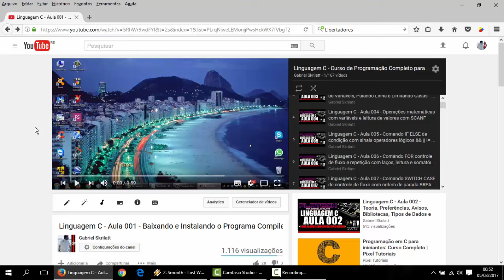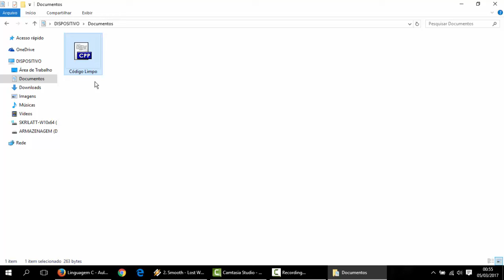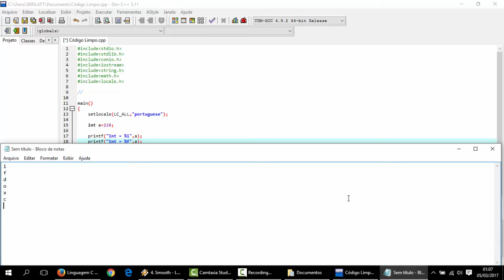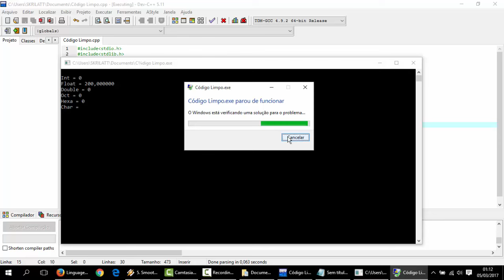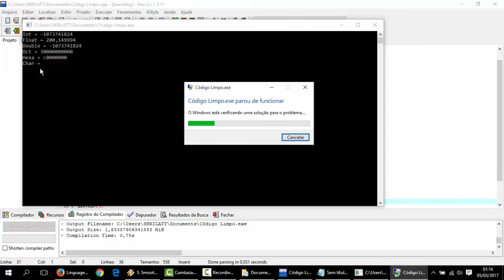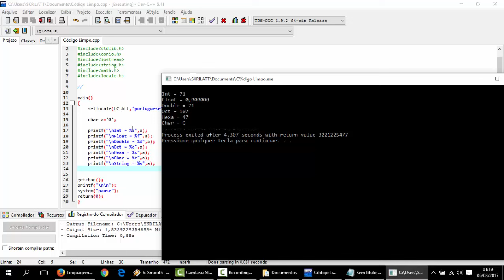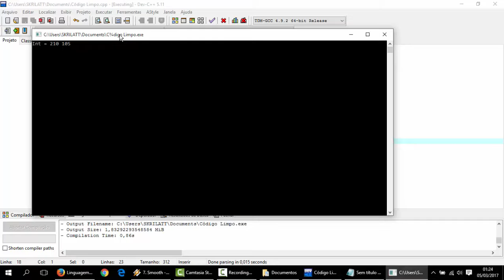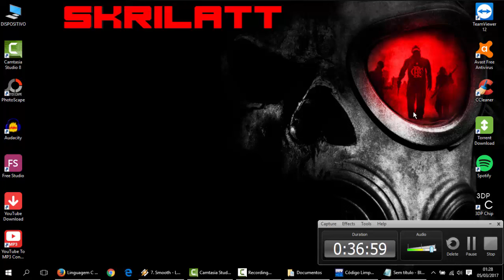Linguagem C - Aula 003 - Usando o Comando PRINTF, pulando linha e limitando casas decimais Float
Nesta terceira videoaula aprendemos como utilizar o famoso e fundamental comando PRINTF, também vimos como pular linha na execução de um código e delimitar casas decimais após a vírgula usando o tipo de variável Float que são os tipos dos números Reais em linguagem C. Mostramos também como exibir um mesmo valor com diferentes tipos de valores.